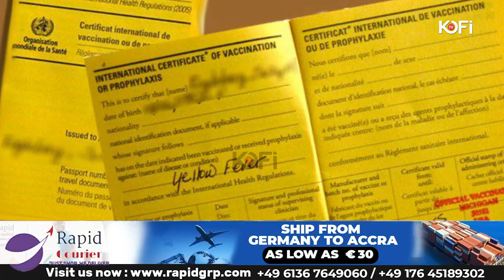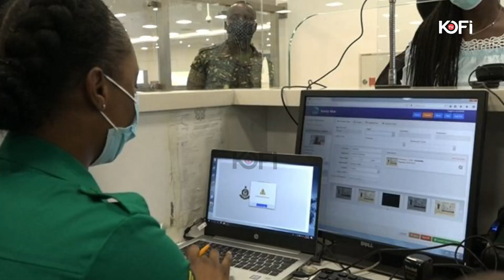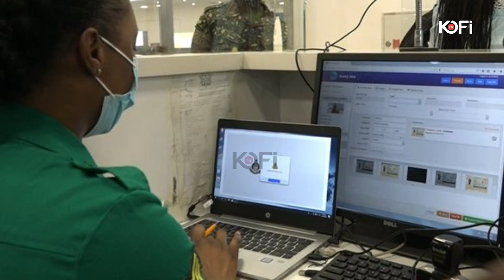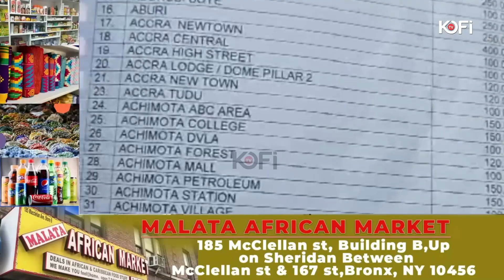Kotoka International Airport feedback from Travelers